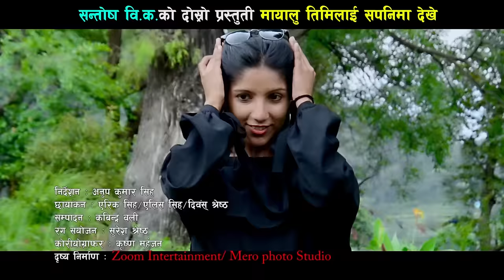Kauli Budhi New Lok Dohori Song 2075/2018 | Sapanima | Santosh BK Ft. Krishna Maharjan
New Nepali Song Video 2018/2075 "Sapanima" By Santosh BK & Sandhya Budha only on Music Nepal official YouTube channel.

Nepali Lok Dohori Song - Sapanima
Singer – Santosh BK & Sandhya Budha
Lyrics – Santosh BK
Artists – Krishna Maharjan
Camera - Aric Alish Singh & Devish Shrestha
Edit - Kabindra Oli
Director – Anup Kumar Singh